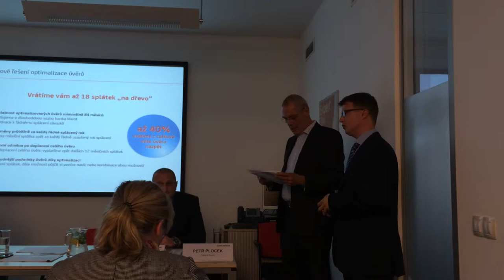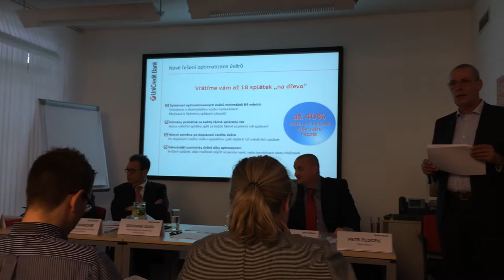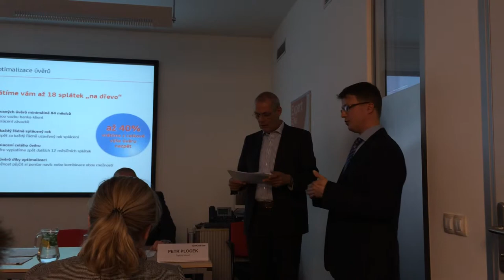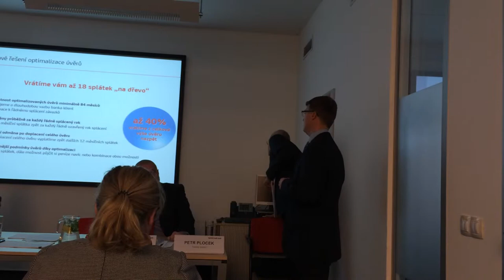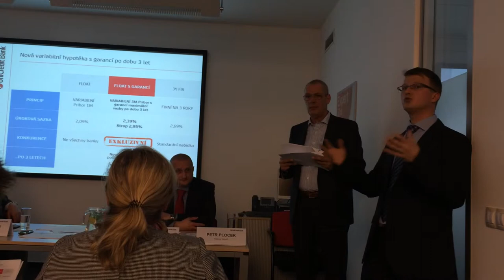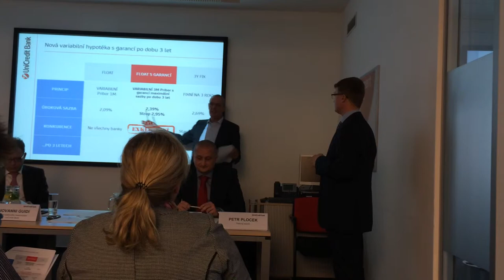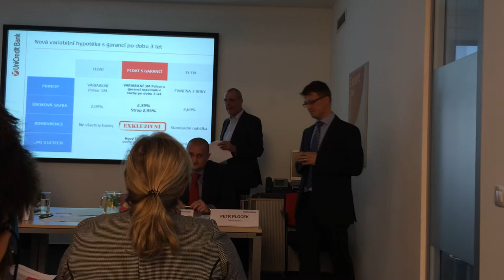Tisková konference UniCredit Bank Czech Republic and Slovakia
Tisková konference UniCredit Bank Czech Republic and Slovakia k produktovým novinkám banky z 10. dubna 2014. Na snímku hovoří ředitel retailového bankovnictví UniCredit Bank Giovanni Guidi (první zleva) a tiskový mluvčí banky Petr Plocek.